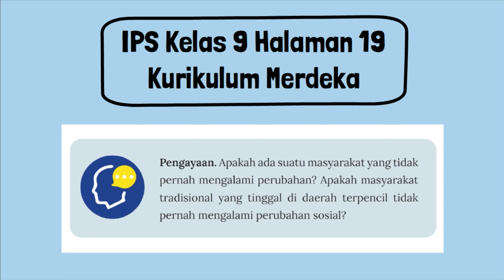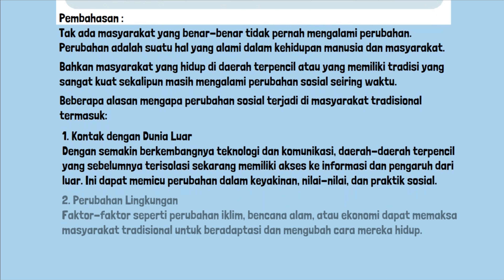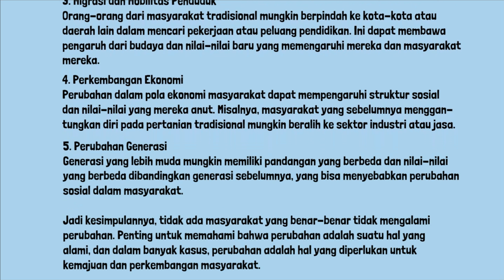Kunci Jawaban IPS Kelas 9 Halaman 19 Kurikulum Merdeka Pengayaan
Kunci Jawaban IPS Kelas 9 Halaman 19 Kurikulum Merdeka Pengayaan. Apakah ada suatu masyarakat yang tidak pernah mengalami perubahan? Apakah masyarakat tradisional yang tinggal di daerah terpencil tidak pernah mengalami perubahan sosial?